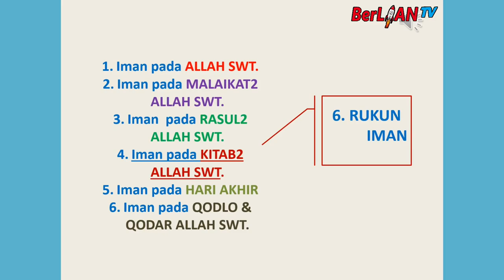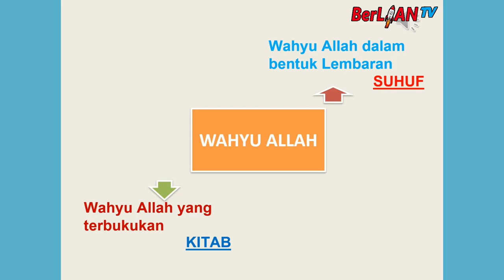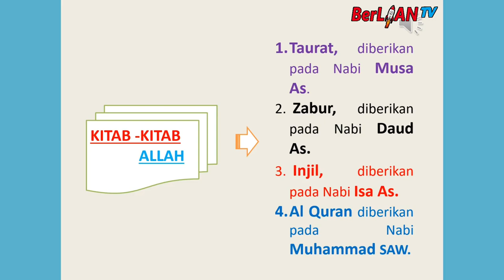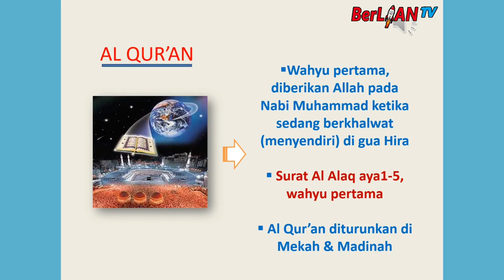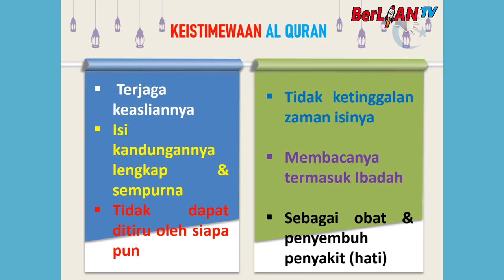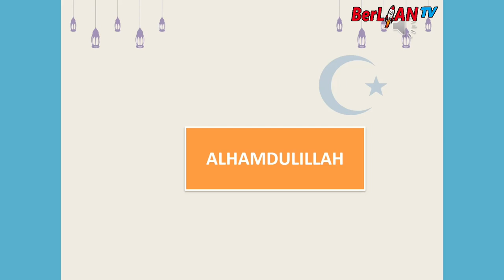Iman Kepada Kitab Allah - Al Islam Kelas 4 SD | BerLIAN School